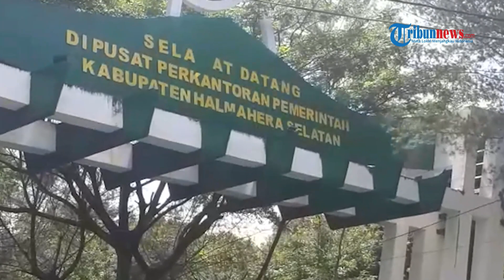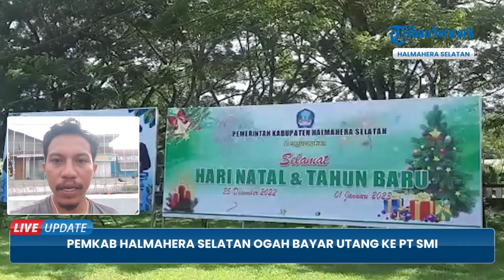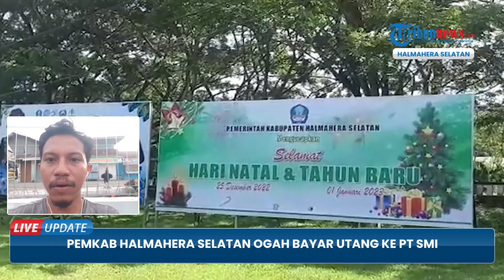Pemkab Halmahera Selatan Tolak Bayar Utang ke PT SMI Rp 58 Miliar, Usman Sidik: Itu Tidak Wajar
TRIBUN-VIDEO.COM - Bupati Halmahera Selatan, Usman Sidik enggan membayar sisa hutang Pemkab Halmahera Selatan ke PT Sarana Multi Infrastruktur.

Adapun hutang tersebut senilai Rp 58 miliar.

Usman menilai hutang tersebut tidak wajar dan pinjaman tersebut merupakan dari bupati yang menjabat sebelumnya. (*)